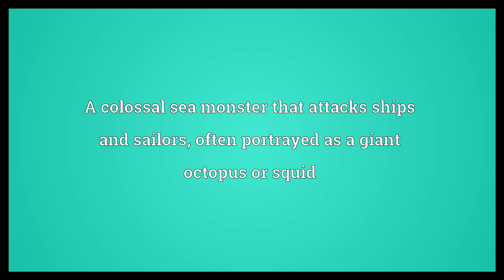Kraken Meaning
Video shows what Kraken means. A colossal sea monster that attacks ships and sailors, often portrayed as a giant octopus or squid.  Kraken Meaning. How to pronounce, definition audio dictionary. How to say Kraken. Powered by MaryTTS, Wiktionary